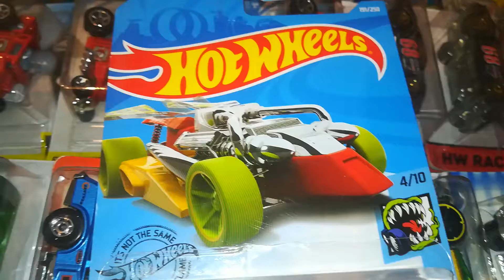Hot wheels first edition draggin tail